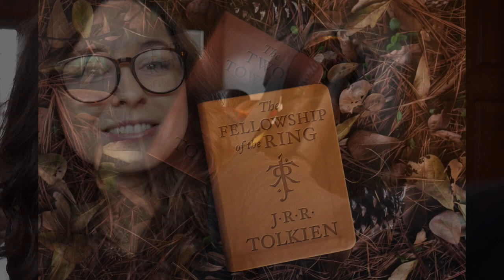The Two Towers Book Review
Lord of the Rings